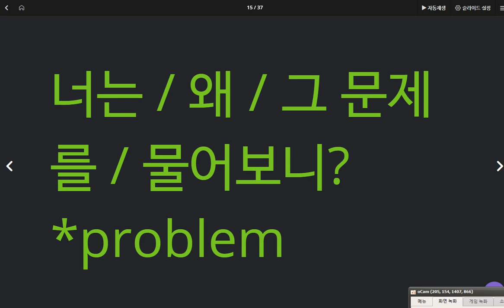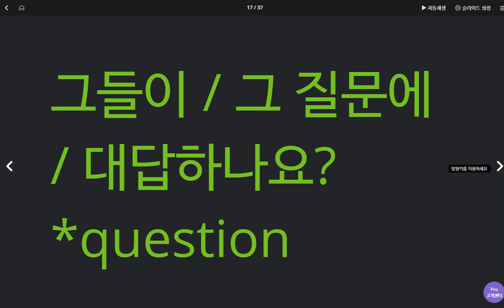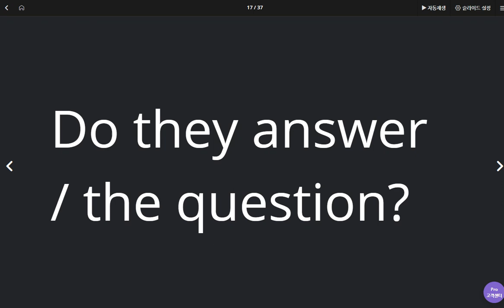백민준 2020 05 19 2